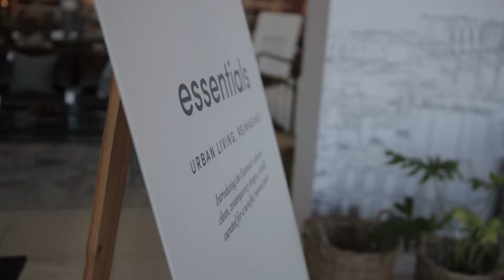Coricraft at Moffett Retail Park 🛋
Been wanting to give your lounge an ounce of flair? Need some new sheets? The Moffett Retail Park is the place you want to be!

We dropped by Coricraft and they gave us 3 tips for when purchasing new couches!